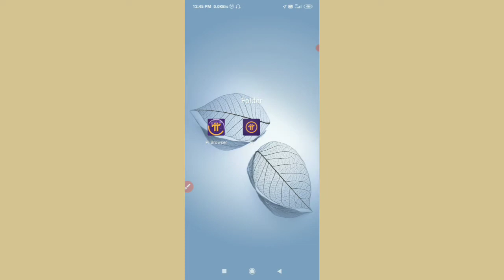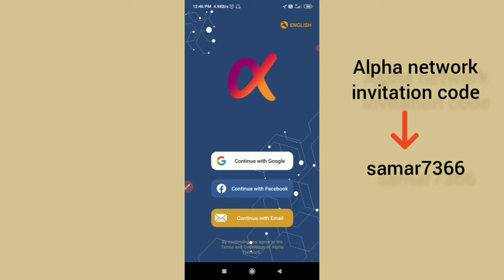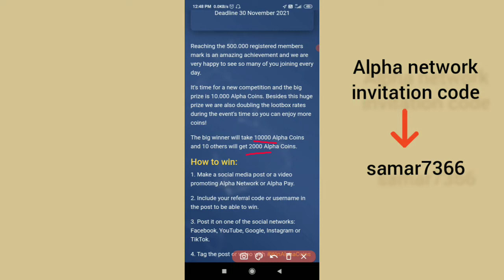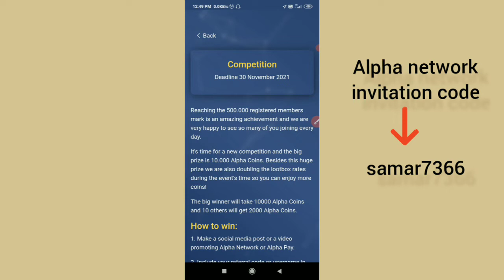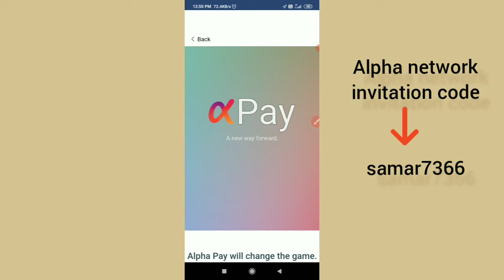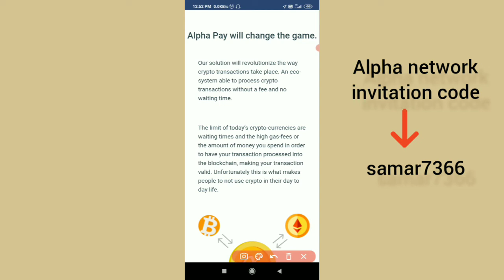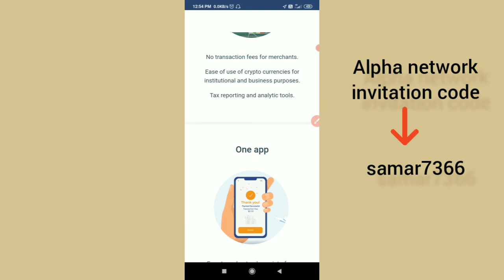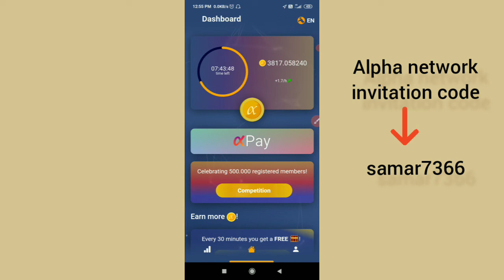alphanetwork new update | What is Alpha pay | win 10000 Alpha coin | Alpha network transaction